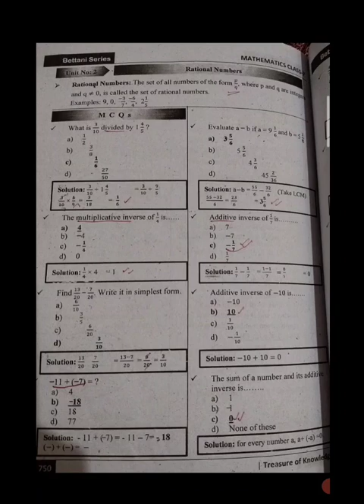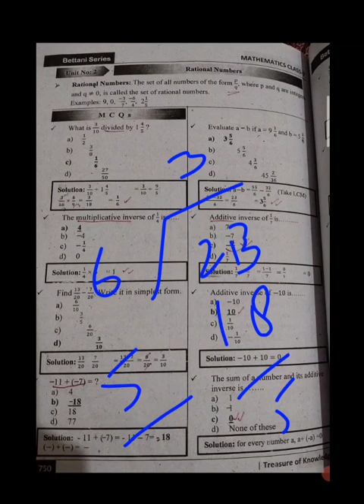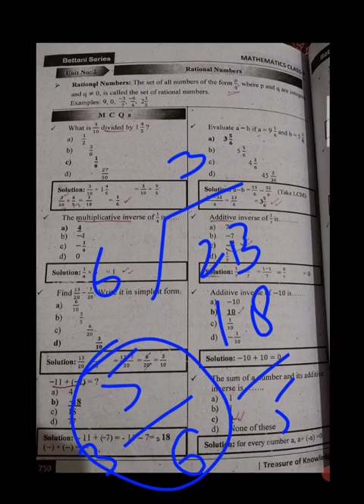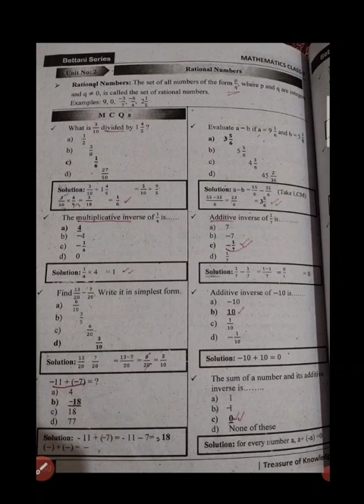basic math mcq class 7 part no 2 for eductor jobs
basic math mcq Punjab text book for eductor jobs